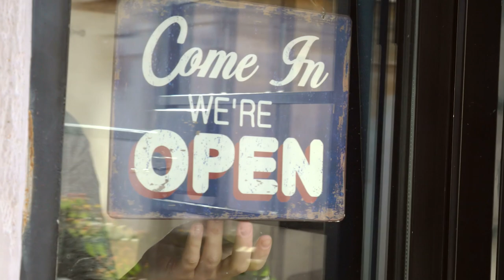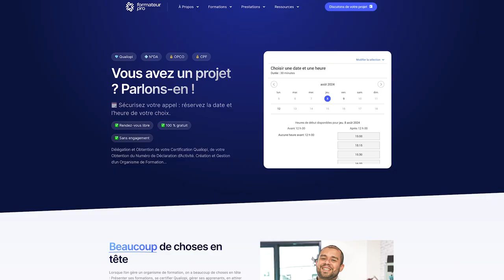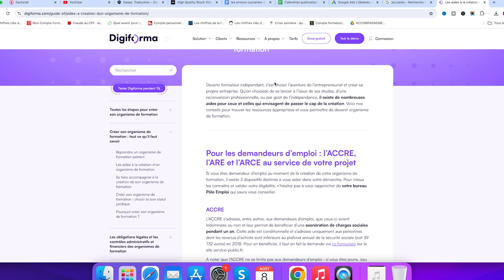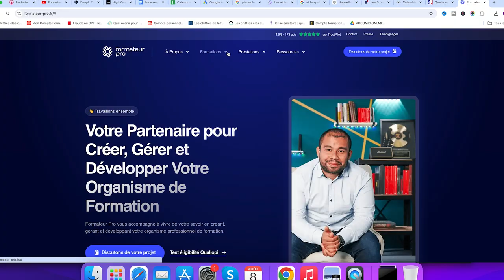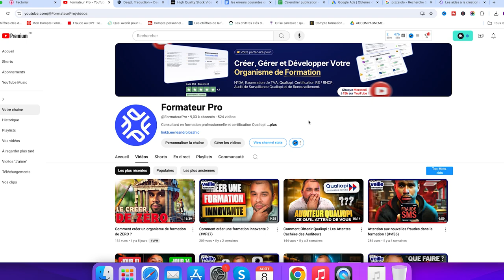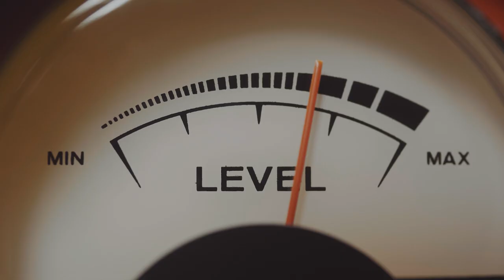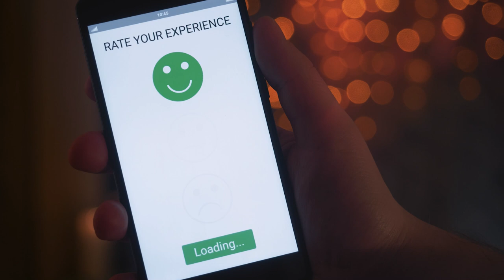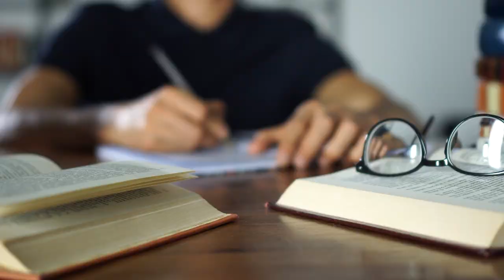Les 6 erreurs courantes qui peuvent ruiner votre organisme de formation !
Vous voulez créer votre organisme de formation ?

Quelles sont les 6 erreurs courantes à éviter lors de la création de votre organisme de formation ?

Dans cette vidéo, nous allons explorer les 6 erreurs les plus courantes que rencontrent les créateurs d'organismes de formation et comment les éviter. Que vous soyez un entrepreneur chevronné ou que vous songiez à vous lancer dans le secteur de la formation, cette vidéo est pour vous ! 🎯

Voici ce que vous apprendrez :

Les pièges liés au Numéro de Déclaration d'Activité (NDA) 📑
Les erreurs fréquentes dans la gestion des coûts 💰
Les défis de la gestion des ressources humaines 👥
L'importance du marketing et de la visibilité pour votre organisme 🌐
Comment adapter le contenu des formations aux besoins de vos apprenants 📚
Pourquoi la certification Qualiopi est essentielle pour votre succès 🏆

LISTE DES CHAPITRES :

00:00 Introduction
00:20 Erreur 1
02:11 Erreur 2
04:38 Erreur 3
06:43 Erreur 4
09:09 Erreur 5
11:14 Erreur 6
12:28 Conclusion